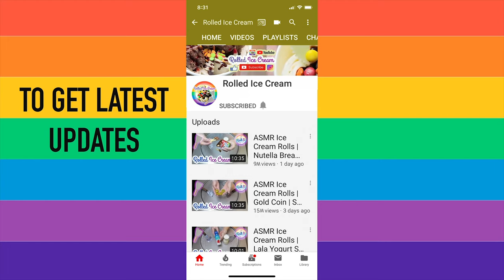Pepsi Rolled Ice Cream | Made with Pepsi Soda | Ice cream rolls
Pepsi Rolled Ice Cream | Made with Pepsi Soda | Asmr Scratching

Are you Craving for Ice Cream right now?

WE MAKE ROLLED ICE CREAM VIDEOS ALMOST EVERYDAY!

This channel is created for entertainment or to find a tutorial for delicious homemade Ice Cream Rolls Recipes, Street Food, amazing DIY Tutorials, Do It Yourself, Homemade, Ice Cream Ideas and more.
The name Rolled Ice Cream describes Ice Cream Desserts that we roll it with creative and crazy variety of flavors.
This Channel also triggers your ASMR for relaxation when watching Oddly satisfying ice cream and most satisfying no talking asmr with how to make rolledicecream or how to videos.
Famous Ice cream rolls also called as Thai Ice Cream, Rolled Ice Cream, Roll Ice Cream, Ice Cream Roll, Ice Cream Rolls from Thailand.
Rolled Ice Cream is also known as Thai Ice Cream that came from Street Food In Thailand. This channel is also known as Rollitforever.
Rolled Ice Cream in 4k